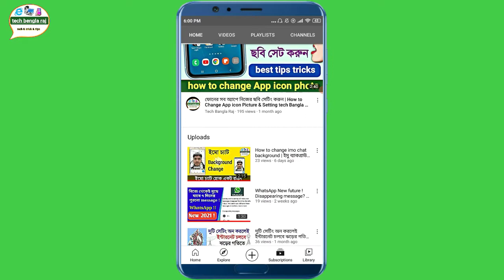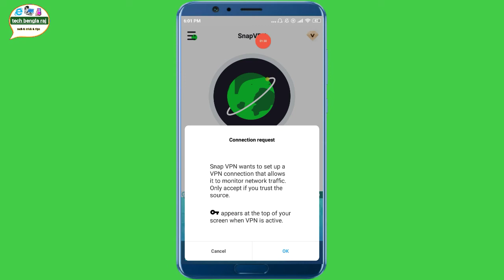আপনার ফোনে VPN সেটিংস থাকলে | চুপকরে শিখে নিন নেট স্পিড হবে | Bangla 2021 tech Bangla raj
আপনার ফোনে VPN সেটিংস থাকলে | চুপকরে শিখে নিন নেট স্পিড হবে | Bangla 2021
tech Bangla raj